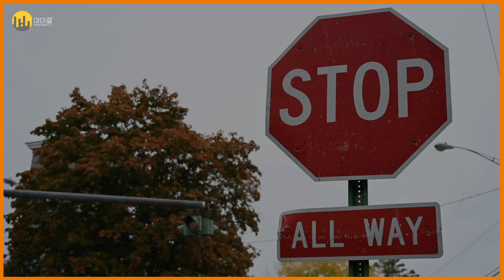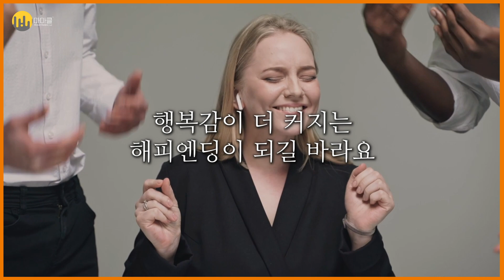[동기부여영상_도파민디톡스]도파민 중독에서 벗어나는 핵심 3가지 방법_뇌과학자 장동선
잠깐만 보려고 했던 숏츠가
어느새 30분, 1시간
언제 이렇게 시간이 흘렀나 할 정도로
빠져 본 경험들 있지 않나요?
스마트폰은 컴퓨터 세대에게 쉴 새 없이
디지털도파민 을 전달하는 현대판 피하주사침이 되었다고 해요
도파민, 자본주의, 디지털이 결합된 탐닉의 사회
즉 도파민네이션에서 살고 있는 요즘
여러분은 도파민형 인간이 아니라고
당당히 말할 수 있나요?
뇌과학자 장동선 교수는
우리에게 도파민디톡스 를 위한 방법을 제시합니다
과연 우리는 도파민중독에서 극복하기 위해서 어떻게 해야 할까요?
도파민디톡스 방법이 궁금하다면
마마클로 go!